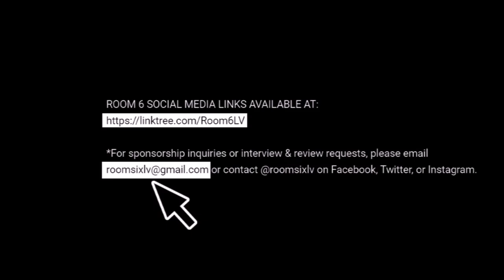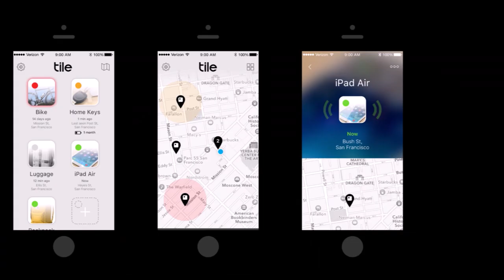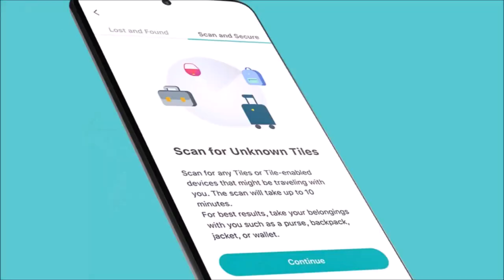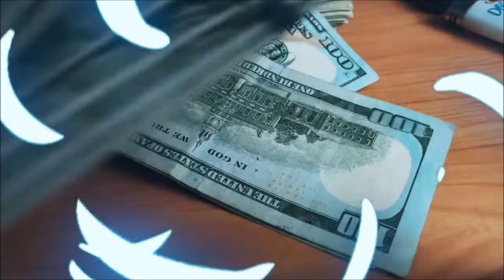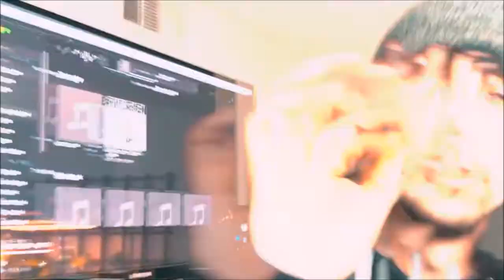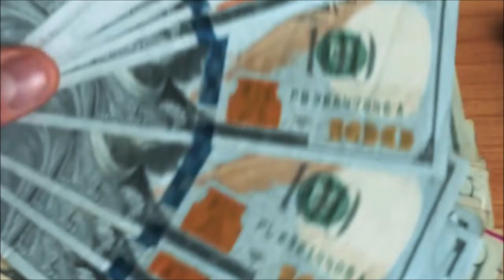ROOM 6 INTERVIEWS #191 - JoeyTre! [INTERVIEW/MUSIC VIDEO]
↓↓↓ LINKS & MUSIC VIDEO TIMESTAM BELOW! ↓↓↓
This video is sponsored by TILE, the tiny Bluetooth tracker and easy-to-use app that finds your lost items in seconds. and use Promo Code "25OFF" to save 25% off your order!

Today I'm interviewing local rapper and producer JOEYTRE. Enjoy! ;-D

MUSIC VIDEO TIMESTAMP:
"Covid Kill" - 18:26